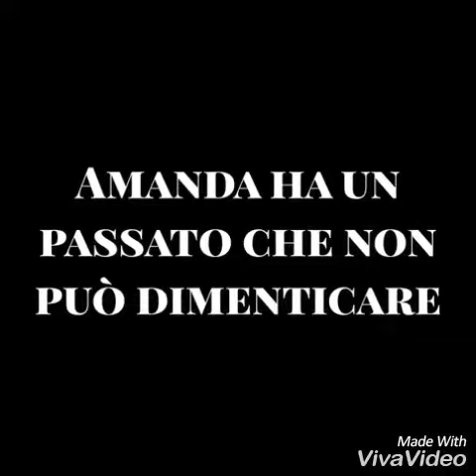Until my last breath ~Wattpad trailer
Secondo libro della Heartbreakers series.
Primo libro: Nothing like us

Alex Allen è il quarterback della squadra di football della University of California. I suoi unici interessi sono il football,le feste e le ragazze. Tutte le ragazze gli cadono ai piedi,ma nessuna gli ha ancora rubato il cuore. Nessuna prima di Amanda Collins,capo cheerleader con un passato molto difficile. Alex però viene a scoprire che è la fidanzata del suo nemico più grande,Barry Hamilton.Non voleva innamorarsi,voleva solo vendicarsi, rubando Amanda a Barry.
Alex e Barry hanno un conto in sospeso ma purtroppo chi pagherà il prezzo del loro odio sarà proprio Amanda.
Riuscirà Alex ad ammettere ciò che prova per Amanda? Riusciranno ad avere un lieto fine,dopo i tanti tormenti?
Una battaglia tra amore e vendetta,odio e dolore.